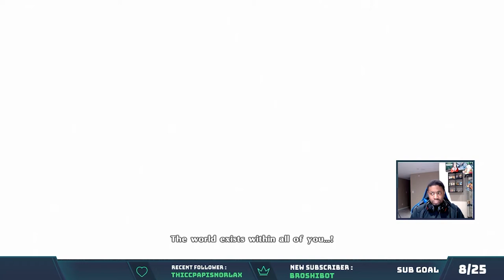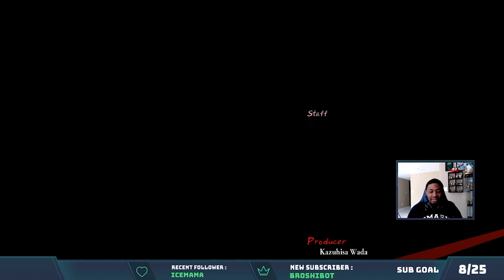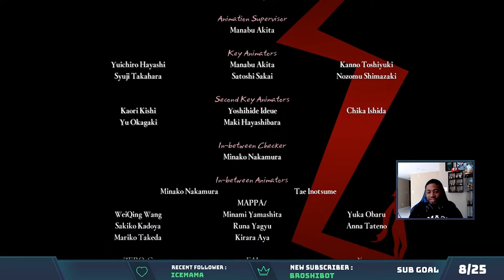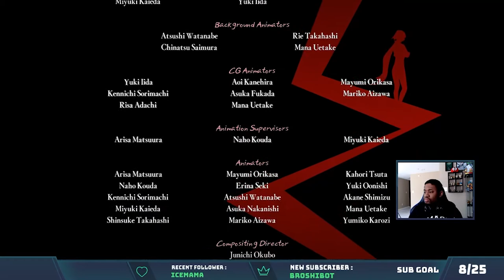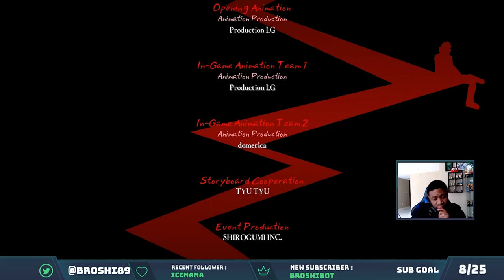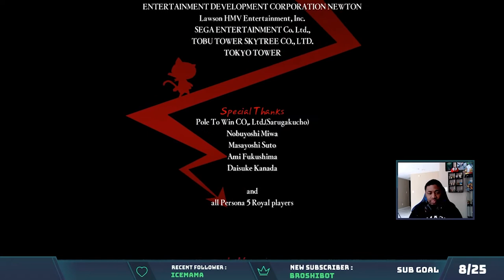Broshi Plays Persona 5 Royal Part 26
The final boss as well as the original Persona 5 ending.